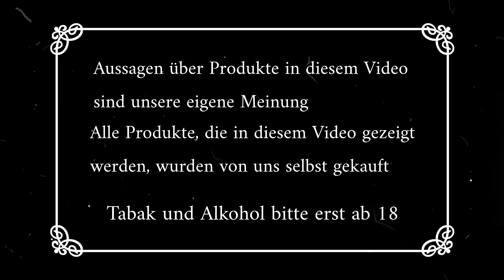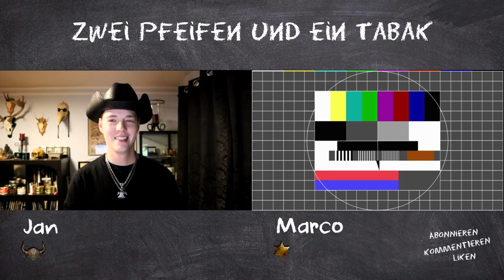Zwei Pfeifen und ein Tabak - Spezial - Jans Rache 2.0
Da Jan es nicht verwinden konnte, mich bei seinem ersten Rachefeldzug in die Knie zu zwingen, folgt nun sein zweiter Versuch.
Wer wissen möchte, mit welchem Kraut er es auf mich abgesehen hat, schaltet ein.